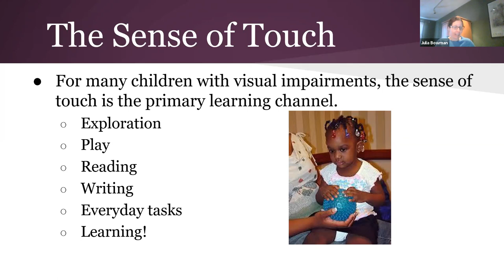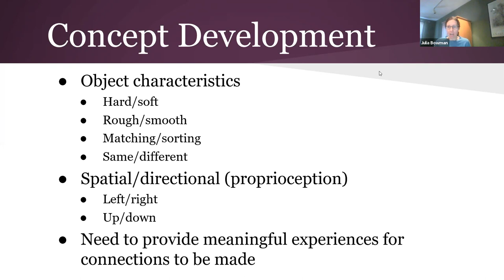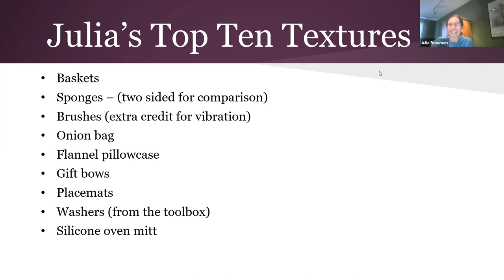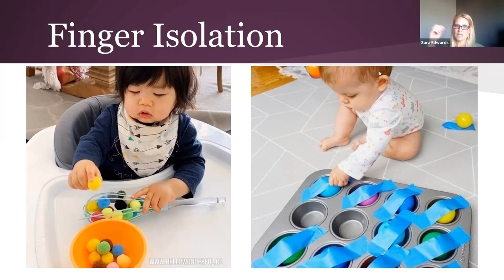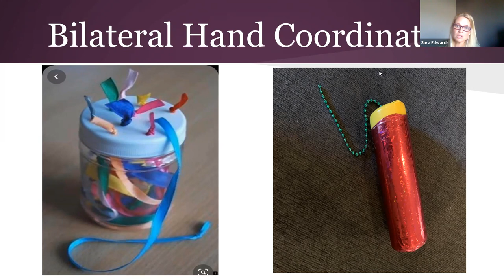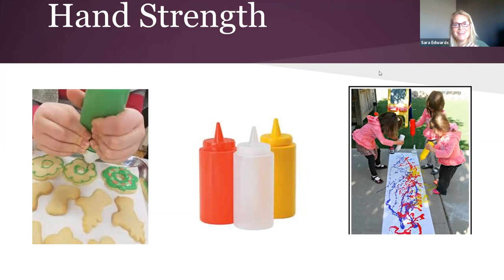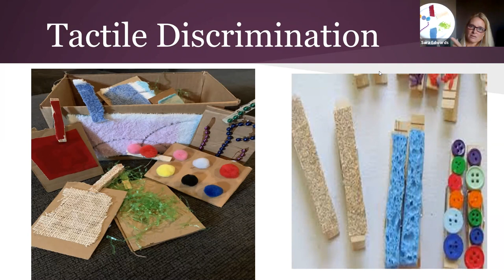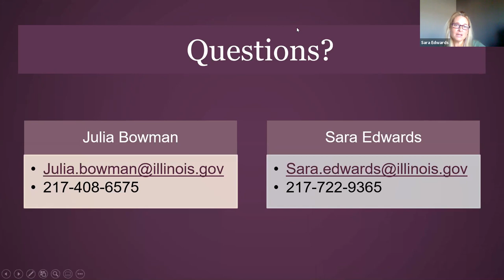Tips and Techniques to Develop Pre-Braille Skills in Toddlers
It is never too early to start incorporating activities that promote the development of pre-braille skills. Sara and Julia will share a variety of strategies that can be implemented within the home to support future braille readers and writers.  Join us to learn more about how household materials or very inexpensive items can be put together to create educational materials that promote growth in different developmental areas with an emphasis on pre-braille skills. Many of the activities shared in the webinar can be adapted to meet learners of all ages needs and interests.

Instructor: Sara Edwards

Instructor’s Title: TVI, DT/Vision Specialist, Evaluator – IL Early Intervention Program

Instructor: Julia Bowman

Primary Core or ECC Area:  Compensatory

Target Audience: Parents, Caregivers

Lesson Plan Goal:  The webinar will focus on tips and techniques to develop pre-braille skills in toddlers. Instructors will share fun facts about the somatosensory system and why it is so critical in developing a variety of skills needed to become a braille reader and writer. The webinar will also include a review of some developmental areas and specific pre braille skills targeted while using common household materials to create activities. A variety of activities will be shared with the audience that can be adapted to meet learners of all ages needs and interests.

Learning Objectives:

The participant will identify three activities to be used by students in the home or classroom settings.

The participant will identify five common household items that can be used to create pre-braille learning activities in the home or classroom setting.

The participant will identify three pre-braille skills for learners of all ages that will be promoted with the integration of these activities into their daily routines.

The participant will review the importance of focusing on various developmental areas and specific skills while embedding activities into the student’s daily routine in the home or classroom setting.